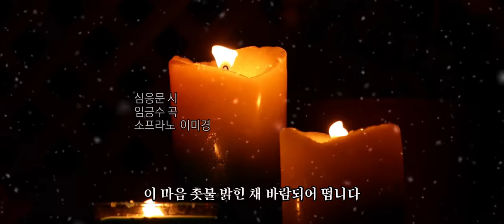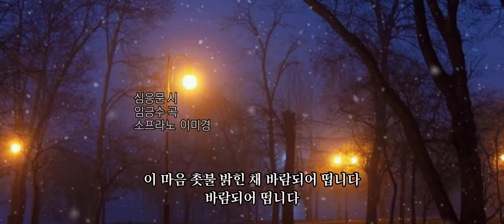❄️ 겨울 서정 가곡 [눈내리는날의회상] - 심응문 시, 임긍수 곡, 소프라노 이미경 (가사)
🎧눈오는날의 회상
심응문 시
임긍수 곡
소프라노 이미경

그대도 그날을 못 잊어 행여나 이곳 찾을까나
헤어진 그날처럼 호젓이 눈이 내리면
남몰래 그 가로등아래 서성이는 이 발길
한 겨울이 지나고 한 세월이 또 지나고
다시 찾은 이 겨울밤 저리도 눈 내리면
이 마음 촛불 밝힌 채 바람되어 떱니다

사무친 그리움은 보석으로 반짝이고
쓰라린 후회만이 쌓여가는 이 자리에
아련한 그대 모습은 흩날리는 눈꽃인가
가로등 불빛아래 어둠이 짙어오나
오히려 청명하여 언제나 언제나
바람되어 떱니다

KineMaster
CapCut
Inshot
VLLO
Video Maker
Power Direct
Background Eraser
Snapseed
글씨팡팡
멸치